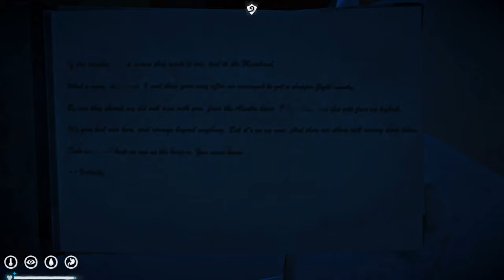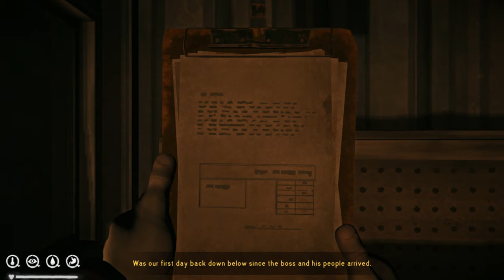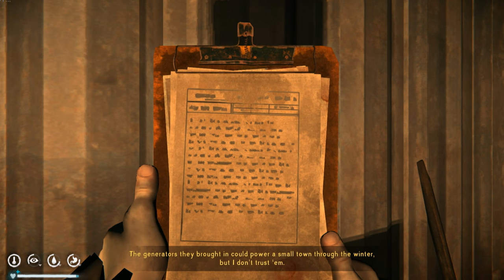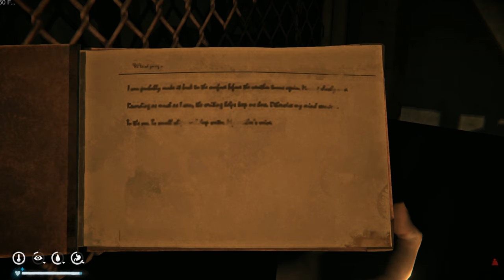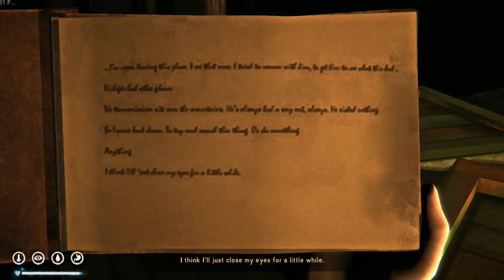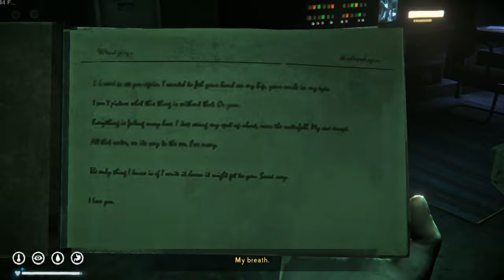Buried Echoes ][ Full walk through guide ][ The long Dark ][ Foreman's key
I couldn't have made this video from my main walkthrough, because I lost some of the clips and some o them were very long and not informative. So I sacrificed my 77 Day long interloper save, and used cheats to complete the Tale fast. Please, enjoy =)